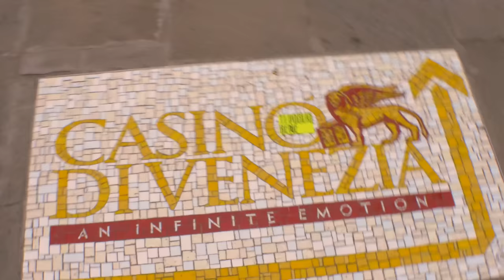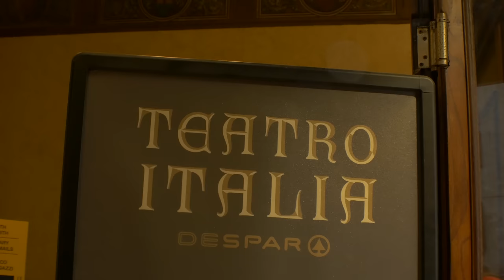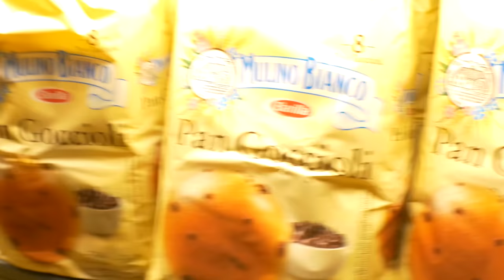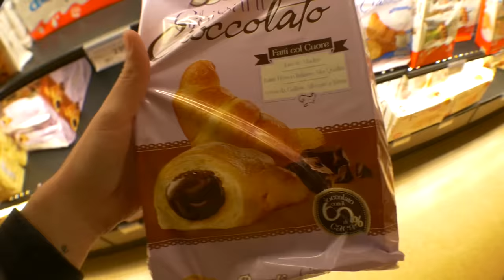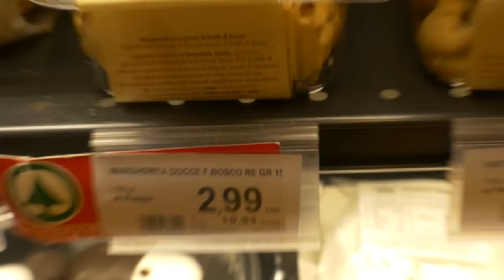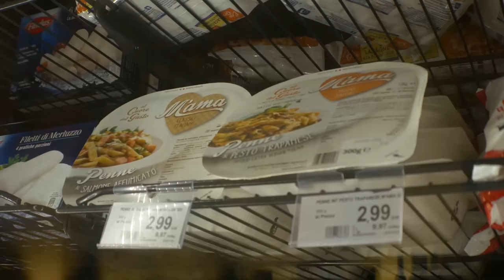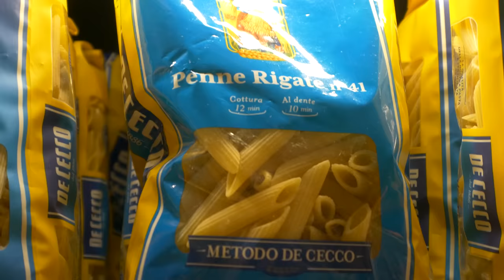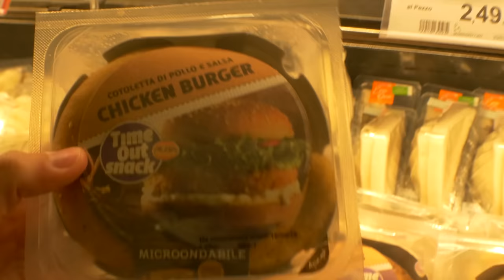El SUPERMERCADO DE LUJO más increíble de Italia! | Venecia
- Fui a grabar a un supermercado premium de la empresa Despar que se encuentra en la hermosa ciudad de Venecia. Conocemos los productos italianos que se venden normalmente en un mercado y de paso documentamos la experiencia de comprar en su lugar con tanta historia y lujo.